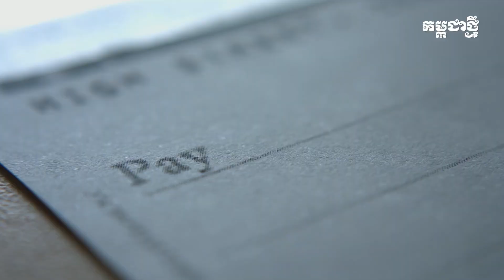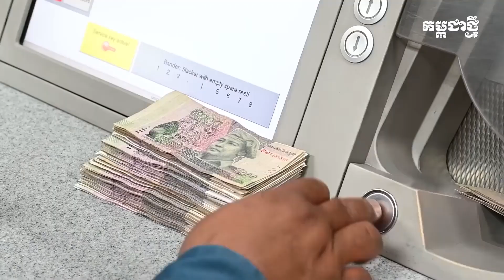ប្រធាននាយកដ្ឋានគ្រប់គ្រងទិន្នន័យធនាគារជាតិ នៃកម្ពុជា ពន្យល់ពីកម្រិតទោសទណ្ឌទៅលើអ្នកចេញសែកស្អុយ